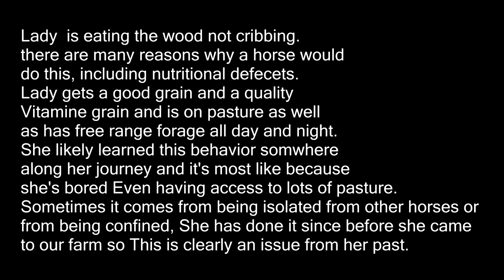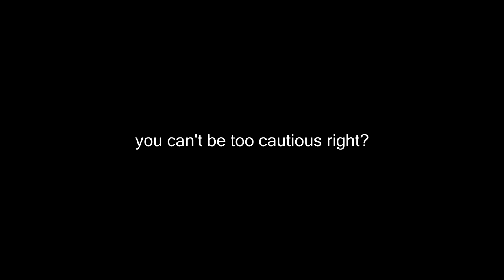Someone Is Destroying Our Farm!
DaybyDayVlogs
110 North Front Street - A3,
Suite #213
Belleville, Ontario, K8P 0A6
Canada